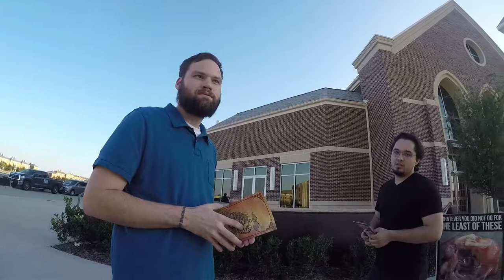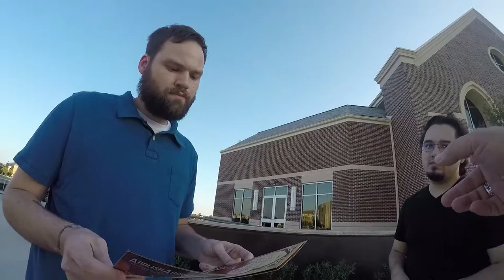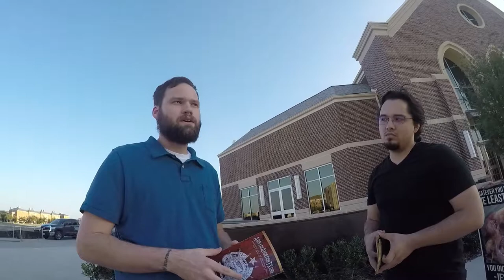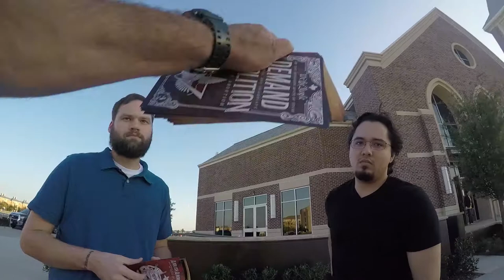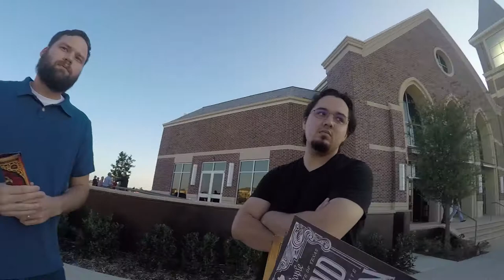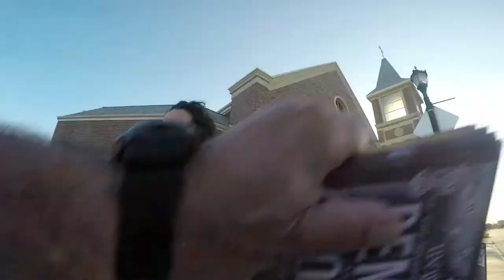"The Power of God" Conference Attender Speaks with an Abolitionist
Nick, an attender of "The Power of God" Evangelism Conference at Grace Church of Frisco, TX, put on by Emilio Ramos, Heritage Grace Church, and Red Grace Media, stopped to speak with an abolitionist about abolition and the apathy of today's modern American Evangelical Christian and their church with regards to the murder of over 60,000,000 babies.

AbolishHumanAbortion.com
ChurchRepent.com